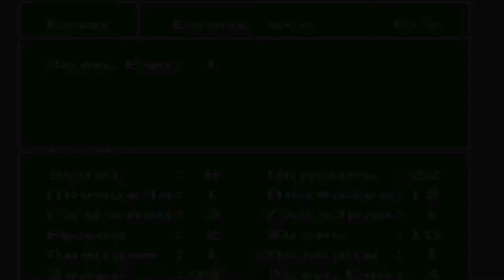Final Fantasy 4 PS1 Let's Play [RUS] №20 В замок